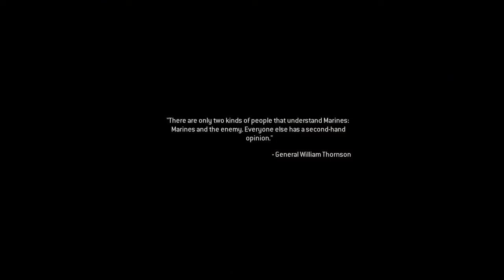HUNTED Modern Warfare Remastered gamplay